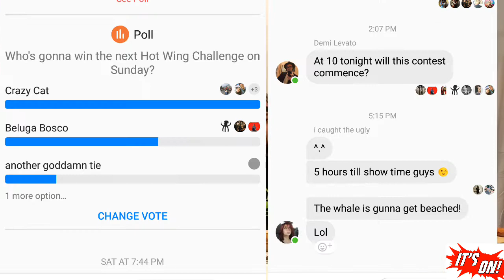Spicy Hot Wings Episode 4 "Deadliest Couple"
What's up everybody! We have more episodes spicy hot wings. Which is Cat vs. Bosco. Who will win? Who... Is... Deadliest!

Fyi I do not own movie clips nor music